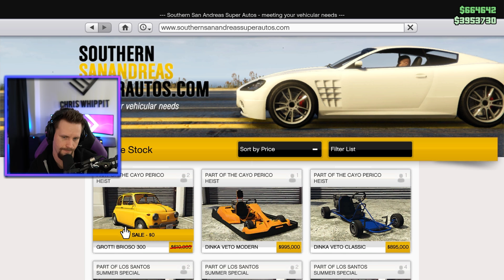KÖPER EN GO-KART FÖR 1'000'000 I GTA 5 | Cayo Perico Heist Update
Välkomna till dagens video gott folk!
Idag spelar vi nya feta updaten Cayo Perico HEIST!